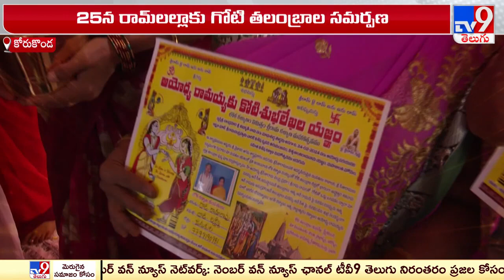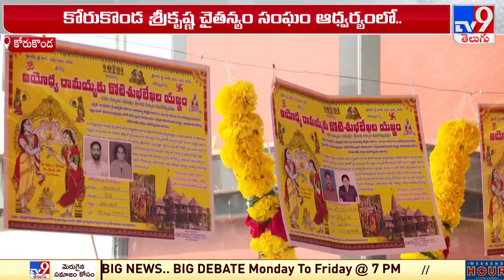అయోధ్య రామయ్యకు భక్తితో కోటి తలంబ్రాలు - TV9